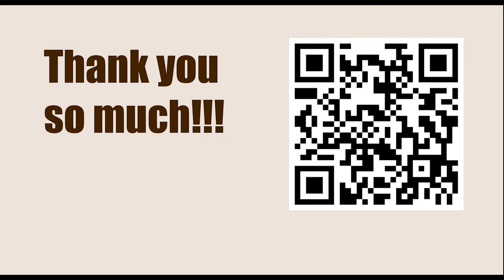Pro Chess League (PCL) 2023 - Round: 4 || Fabiano Caruana vs Eduardo Bonelli - March 10, 2023